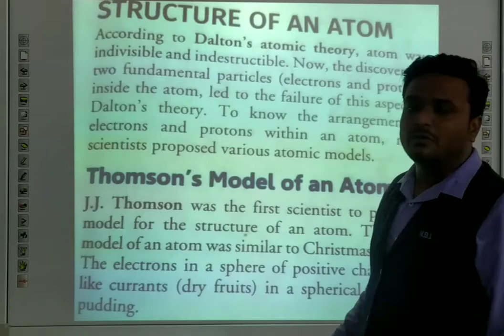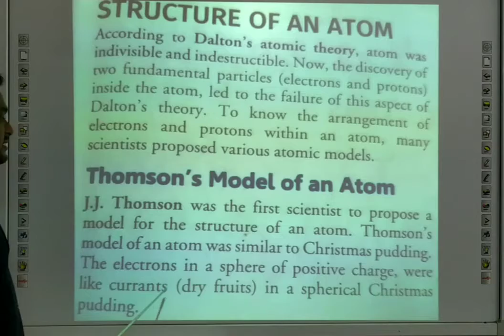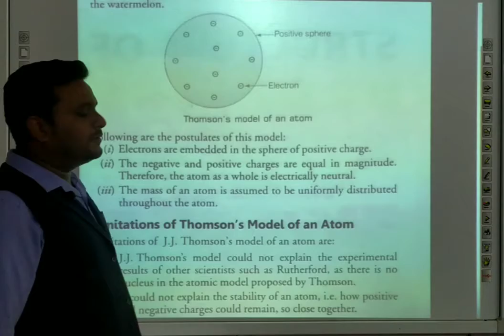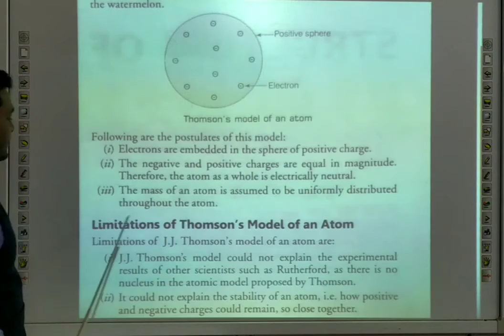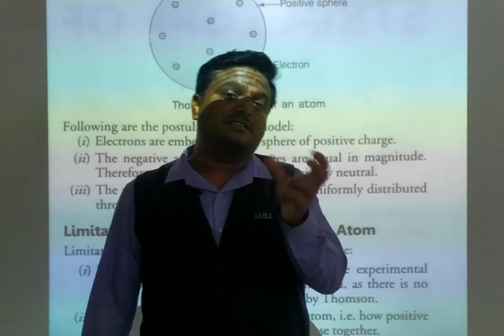VS_9th_ Science_ Ch- 4_ Structure Of an Atom _Part- 2_ Thomson's Model of an Atom